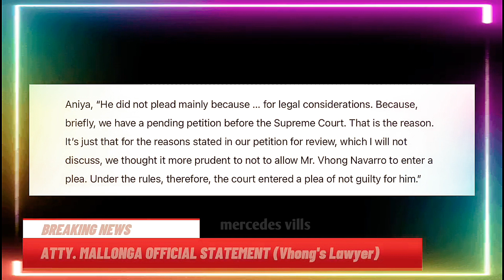Deniece Cornejo HINDI SUMIPOT sa Arraignment nila ni Vhong Navarro!